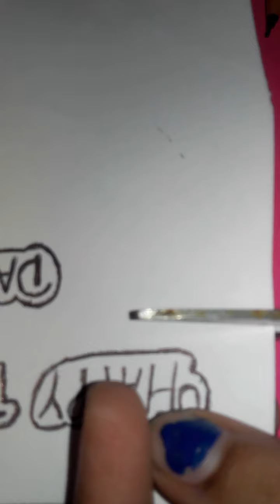easy and beautiful teacher's day special pen box decoration idea made by khushi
we can use glitter foam sheet , white paper , cello tape , glue , black pen , wrapper.